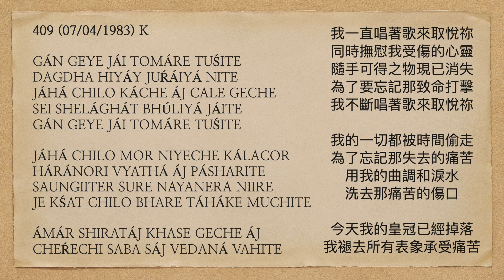曙光之歌 409 GÁN GEYE JÁI TOMÁRE TUŚITE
GÁN GEYE JÁI TOMÁRE TUŚITE
DAGDHA HIYÁY JUŔÁIYÁ NITE
JÁHÁ CHILO KÁCHE ÁJ CALE GECHE
SEI SHELÁGHÁT BHÚLIYÁ JÁITE

JÁHÁ CHILO MOR NIYECHE KÁLACOR
HÁRÁNORI VYATHÁ ÁJ PÁSHARITE
SAUNGIITER SURE NAYANERA NIIRE
JE KŚAT CHILO BHARE TÁHÁKE MUCHITE

ÁMÁR SHIRATÁJ KHASE GECHE ÁJ
CHEŔECHI SABA SÁJ VEDANÁ VAHITE

我一直唱著歌來取悅祢
同時撫慰我受傷的心靈
隨手可得之物現已消失
為了要忘記那致命打擊
我不斷唱著歌來取悅祢

我的一切都被時間偷走
為了忘記那失去的痛苦
用我的曲調和淚水
洗去那痛苦的傷口

今天我的皇冠已經掉落
我褪去所有表象承受痛苦